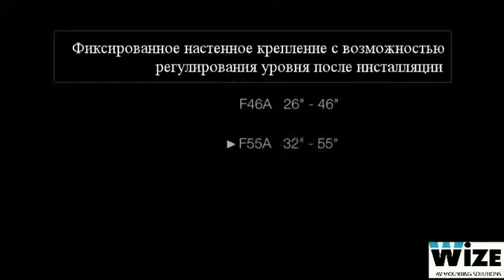Настенное крепление Wize F46A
Фиксированное настенное крепление Wize F46A / F55A / F63A с возможностью регулирования уровня после инсталляции